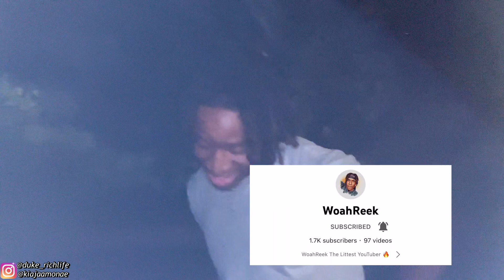CHEATING ON DUKE 💔 IN FRONT OF HIS FRIEND 🤫 **LOYALTY TEST**